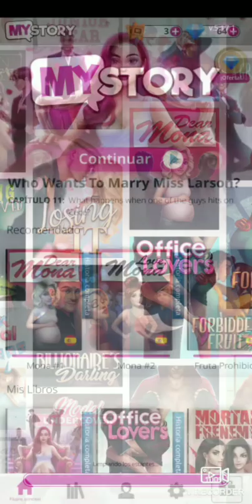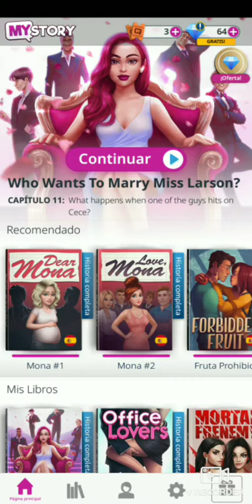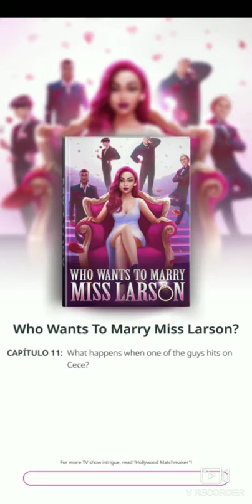SEÑORITA LARSON - EL HOMBRE NO TAN DIVERTIDO // LA VIDA ES UNA PLAYA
Tommy es eliminado al haber perdido la prueba de Cece y haber engañado a Sara con su mejor amiga.

Luego, Sara se va con los otros 5 chicos a una estadía en la playa para distraerse un poco del reality con las competencias.

Por último, Sara le dice a los chicos que pueden preguntarle LO QUE QUIERAN porque ella iba a responder todito y todo... Entonces Jackson espera a que pase el resto de los chicos, usando la estrategia de ir último para preguntarle si ella aceptaría caminar con el a solas en la playa... Obviamente ella termina aceptando y ambos se dan un apasionado beso sobre la arena.

¿Que cosas sucederán en el próximo episodio? ¿Quienes dirán la verdad y quienes aceptarán los retos en el verdad o reto? Descubran las respuestas mañana en un nuevo episodio de QuienQuiereCasarseConLaSeñoritaLarson